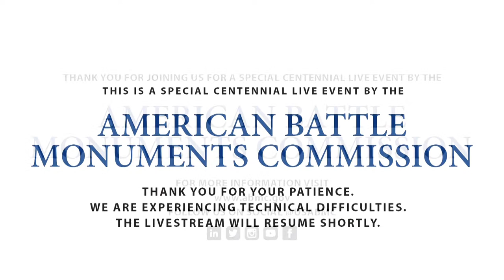WWI Unknown Burial Ceremony at Oise-Aisne American Cemetery, France.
Film Credits: